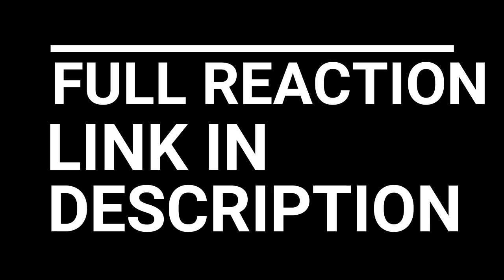THIS ANIME IS TOO GOOD!!! DEATH NOTE EPISODE 13-15 REACTION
DEATH NOTE EPISODE 13-15 REACTION